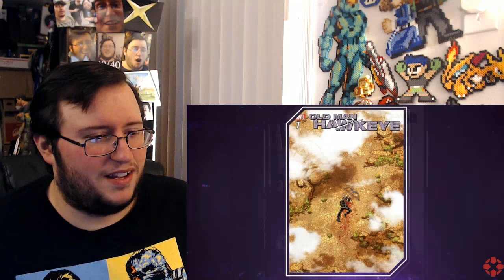Gors "Marvel’s Avengers July War Table" Full Presentation REACTION (Beta Gameplay)